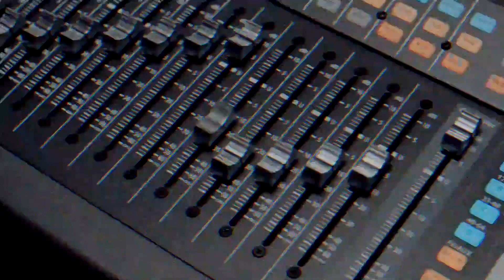Cecilia Salamanca Actualización de la vacuna contra COVID 19 en el mundo